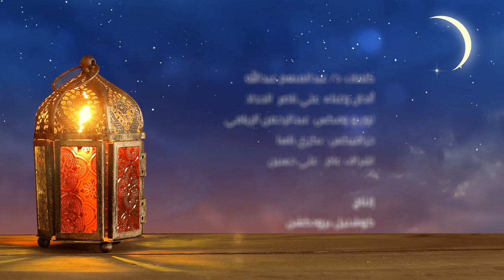عطر الهدى - علي ناصر الحداد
انشودة

عطر الهدى

كلمات
د. عبدالمنعم عبدالله

ألحان وغناء
علي ناصر الحداد

توزيع
عبدالرحمن الريامي

جرافيكس
بكري ناسا

إشراف عام
علي حسين

انتاج
كوشنيل برودكشن